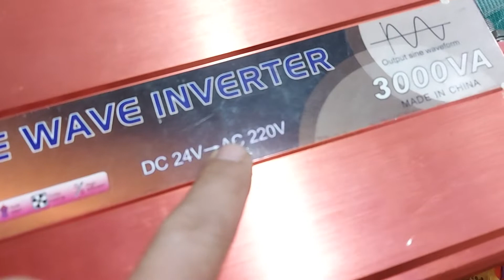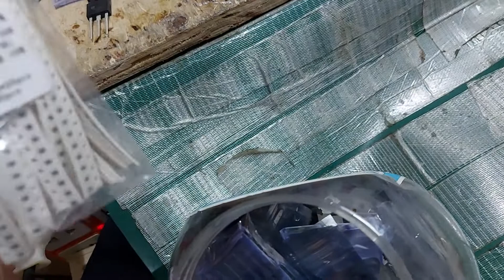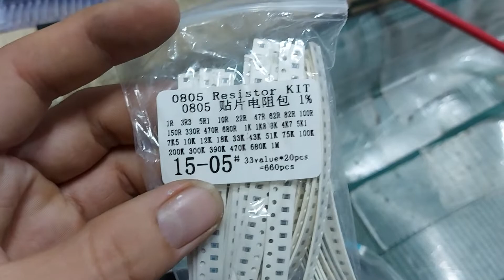Sửa Kích Điện Suoer FPC 3000B 24V 3000W